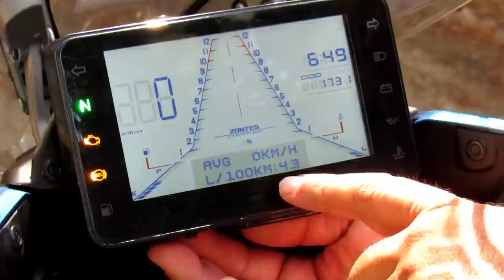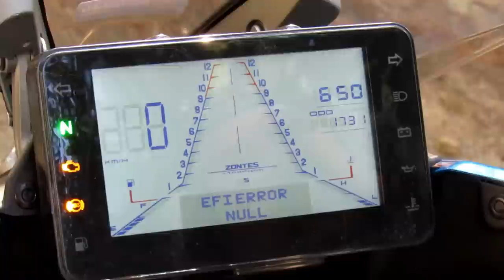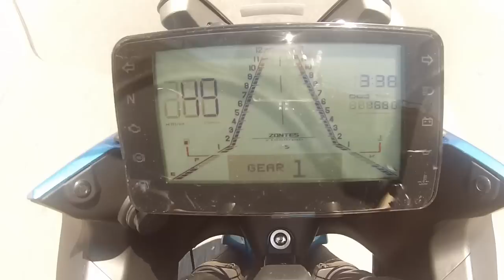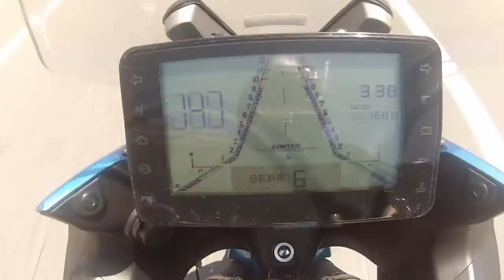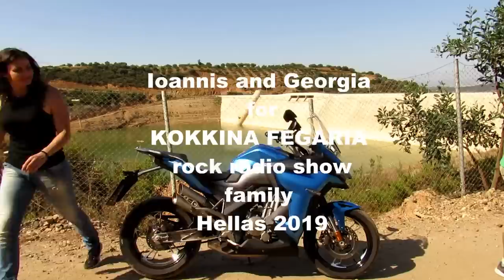ZONTES X310 2019 .KOKKINA FEGARIA TEST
This is 2020 motorcycle
       EVENTS
KOKKINA FEGARIAs base , is Chania Creta Hellas and is a non profit motorcycle show , with not any kind of commercial support .

Please follow as and if you want us be better , help us with your donation .